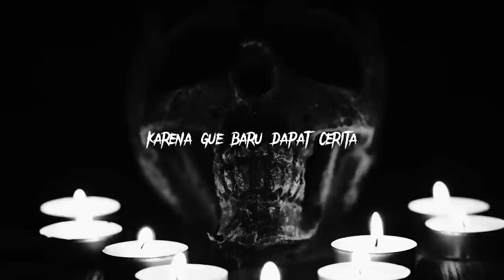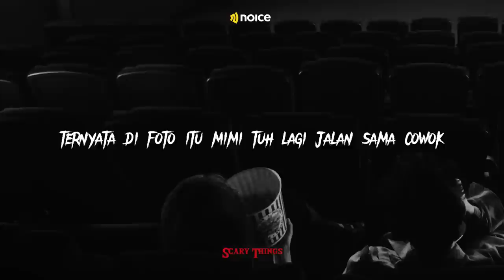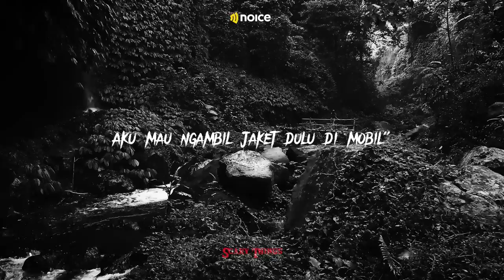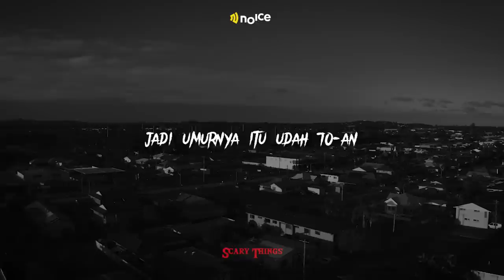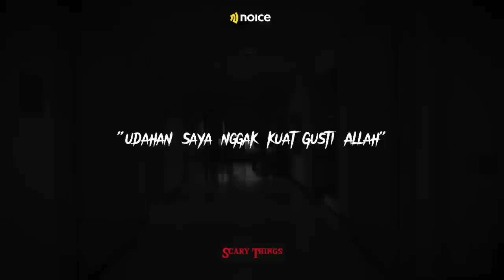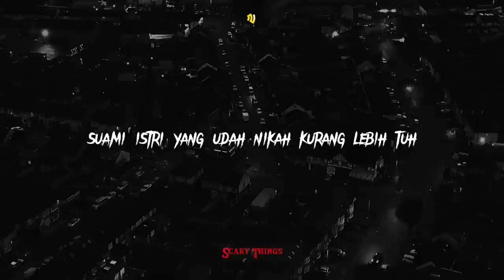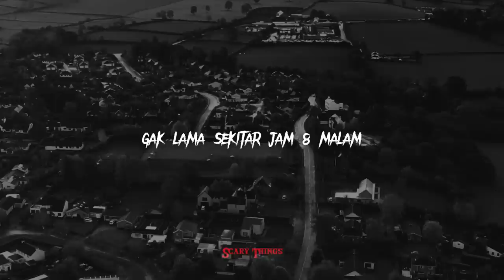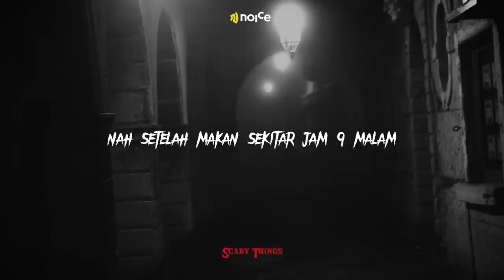PERKARA DENDAM SAMPAI TERJADI PEMBUNUHAN TRAGIS - SCARY THINGS PODCAST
Hai Paranoice!!
Jumat malam enaknya dengerin 3 cerita horror dari Camui, Shahabi dan Nadila nih di Podcast Scary Things, dengerin selengkapnya disini